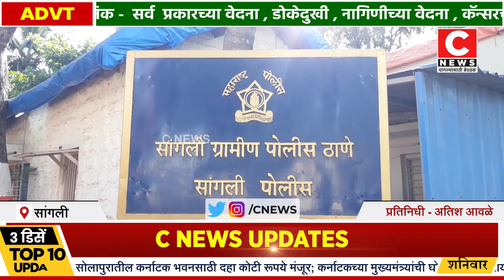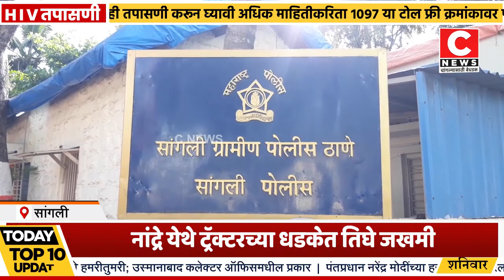नांद्रे येथे ट्रॅक्टरच्या धडकेत तिघे जखमी....Iसी न्यूज